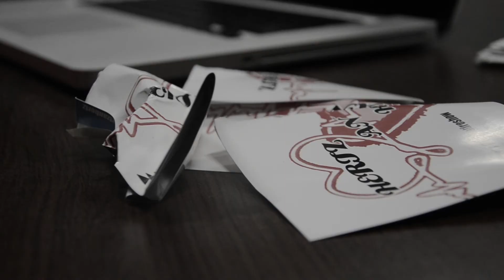TRAILER DIEBOYZ ab 1.5. auf YOUTUBE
Am 1.5.ist es so weit: nach der Tour durch die größten Ranzschuppen der Nation brauchen dieBOYZ eine neue kreative Herausforderung und stellen sich dem Haifischbecken YOUTUBE!